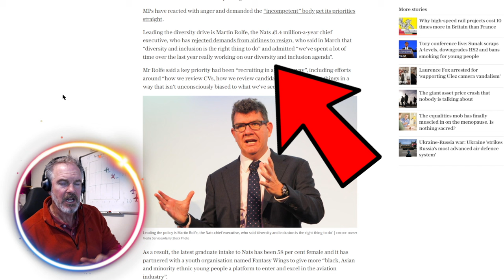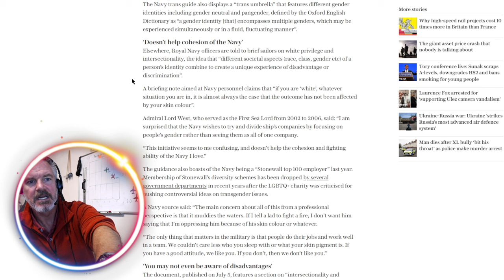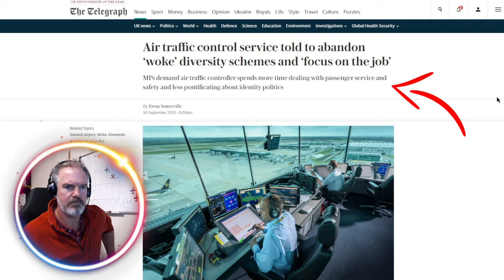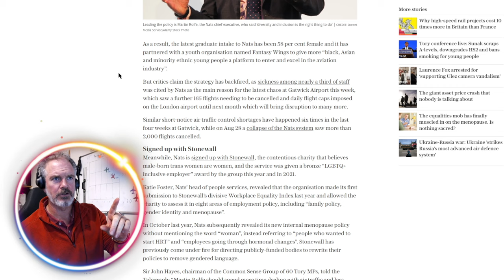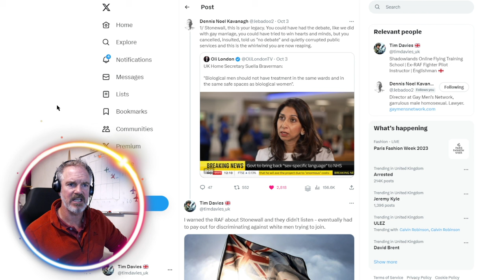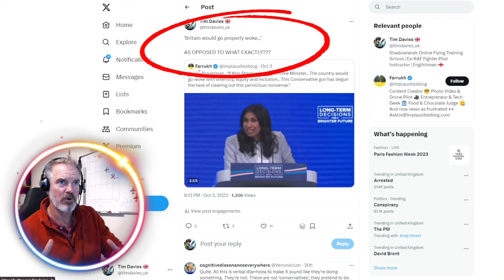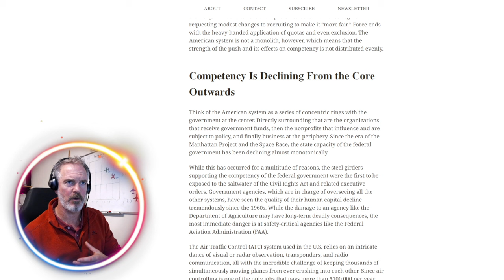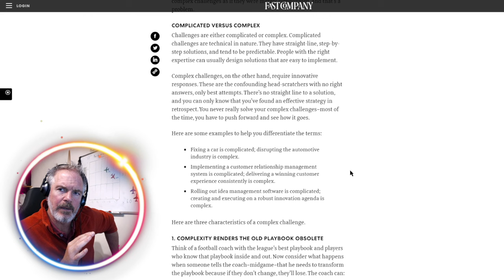Diversity NONSENSE in Air Traffic Control - SAVE YOURSELF!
There are COMPLICATED systems and there are COMPLEX systems - if you feed the wrong people into COMPLEX systems, people die.

There is no easier way to describe this other than to say you mustn't FORCE diversity into Air Traffic Control or any other system that is complex.

PC Setup

64GB Ram DDR4 3200 Mhz